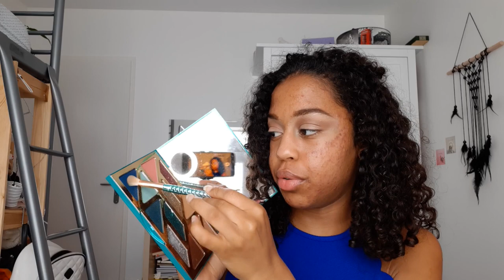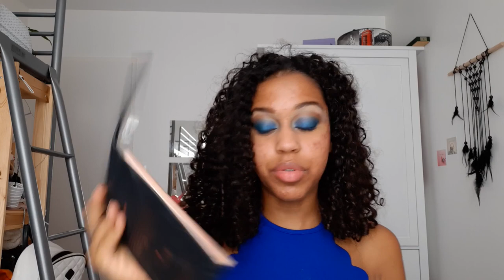BLUE MAKEUP 💙 | + Teint Lumineux 🌟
Après deux petites semaines d'absence je reviens en force avec un nouveau makeup thème : bleu 💙 (Oublie pas le pouce sous cette vidéo ce serait dommage hihi)
Précision : cette vidéo à été tournée il y a 3 semaines, donc avant la reprise des cours, c'est pour ça que je suis aussi stressée mdr

Voici le nouvel URL de mon blog, ça me ferait plaisir si vous alliez vous inscrire 😊

ALLEZ ME SUIVRE SUR INSTA JE VAIS ETRE BEACOUP PLUS PRÉSENTE CET ÉTÉ (oui jsuis obligée de vous crier dessus) : @diamantrose_insta

💎 PRÉSENTÉ DANS LA VIDÉO

Yeux :
◇ Base : Sace Lady - Full Cover Concealer (Warm Natural)
◇ Palette : EYN Beauty Bay - Nude
◇ Palette : Tarte - High Tides & Good Vibes
◇ Mascara : Shein - Outrageous curl wtp

Teint :
◇ Fond de teint : Revolution Pro - Full Cover Camouflage Fondation (F11)
◇ Anti-cernes : L'oréal - Infaillible More Than Concealer (335 Caramel)
◇ Poudre : Yves Rocher - Poudre libre (Translucent)
◇ Contour crème : Fenty Beauty - Match Stick (Mocha)
◇Contour poudre : Revolution × Roxi - Contour & Highlight Palette
◇ Poudre illuminatrice : Becca × Kloé & Malika - BFF Glow Letters Sweethearts
◇ Highlighter : Sephora - Poudre illuminatrice visage (01 Delicate Glow)
◇ Fixateur : Revolution - Matte Fix Oil Control Fixing Spray

💎 MES VLOGS

💎 MES RESAUX

Haut: Shein
Bas:
Accessoires:

💎 QUESTIONS RÉGULIÈREMENT POSÉES

Je m'appelle Élise
J'ai 15 ans
Je suis donc en 3ème
Je suis 100% française, mon père est martiniquais
(Vous pouvez me poser des questions n'importe quand, une F.A.Q est en cours.)